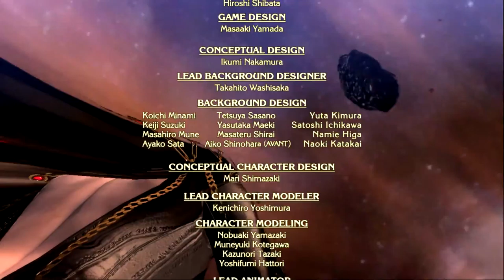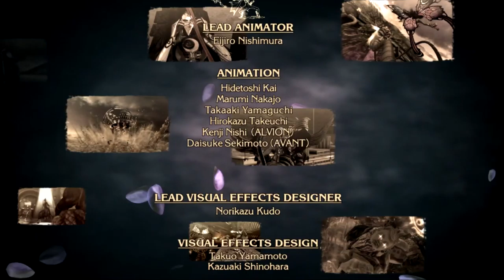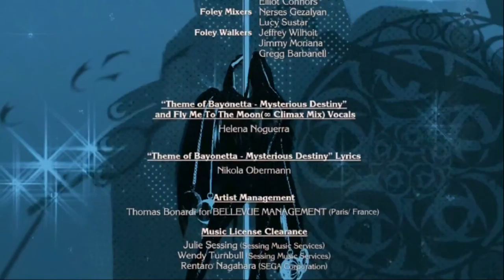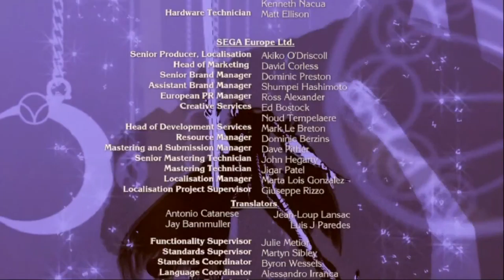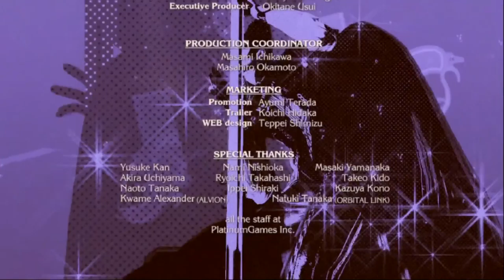BAYONETTA-EPILOGUE-Requiem-Boss JUBILEUS-ENDING-Playthrough 18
Bayonetta is an action-adventure hack and slash video game developed by PlatinumGames and published by Sega. The game was originally released for Xbox 360 and PlayStation 3 in Japan in October 2009, and in North America and Europe in January 2010. The game was later released on the Wii U alongside its sequel, Bayonetta 2, releasing in September 2014 in Japan and worldwide the following month - the two games were later released worldwide on the Nintendo Switch in February 2018. An enhanced port for Microsoft Windows was released in April 2017 with 4K support. A remastered version of Bayonetta as well as another PlatinumGames title, Vanquish, was released for PlayStation 4 and Xbox One on February 18, 2020, as part of a Bayonetta & Vanquish 10th Anniversary Bundle compilation.